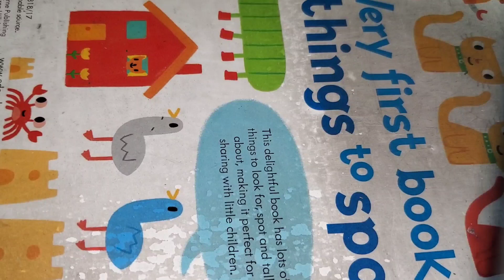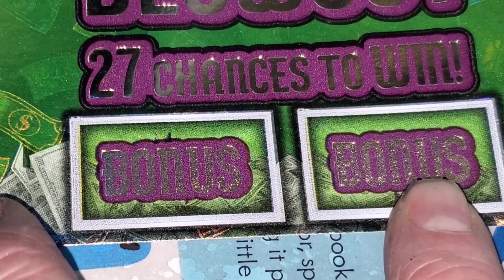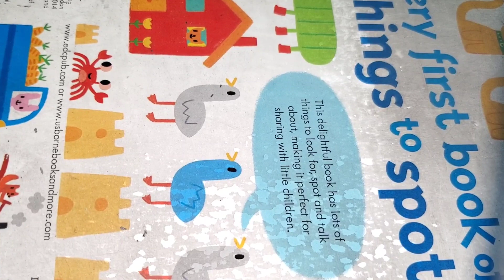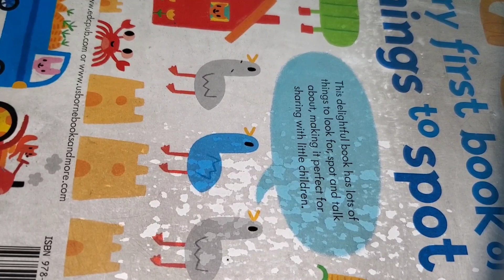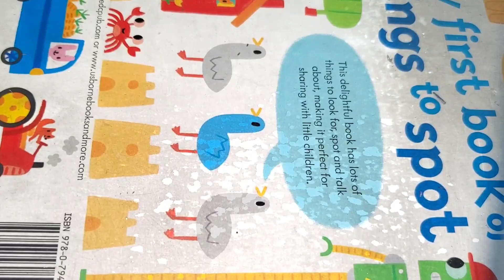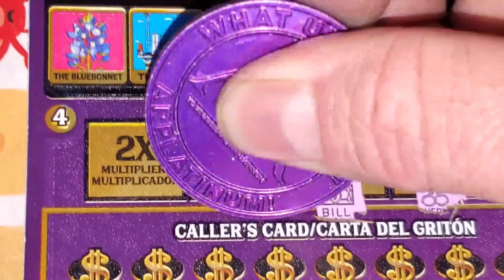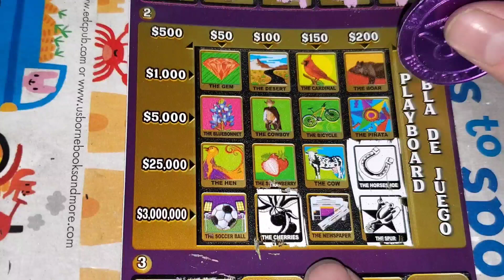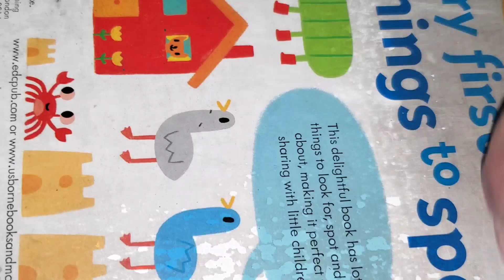WOW! I spent $220 on Lottery tickets and...WOWWWWW! | ARPLATINUM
ARPLATINUM
6942 FM 1960 EAST #189

MATRIX ENGAGED
DEADWOODSIM
MELODY S.
JOHN S.DEADWOODSIM
MELODY S.
JOHN S.
ALEX D.
DREAMIN' OF CLAIMERS.
JACK S.
NEW ENGLAND SCRATCHER.
JAIME M.
FRED C.
B&K SCRATCHERS
AARON H.
LiLbitm0S
Allyson M.
Tim R.
Larry C.
Sasha G.
Cooley Cool.
Frontlinescratcher11B.
Jen C.
Brhane.
Jessica A.
Seadoo.
Jason M.
Kenneth H.
Leo A.
Suzanne A.
Shelly A.
Julio C.
Twisterspotter
David C.
Karen E.
Gamblicious.
Marcy R.
David P.
Robert O.
Elizabeth F.
Jay L.
Evamazon.
ROTHSchild's Claimer's
Reggie H.
Chad C.
Andrew M.
Ryan C.
AK Knight.
Scotty W.
Betty D.
Anthony L.
Juanita F.
Ray R.
Theresa L.
Orlando C.
Rodney R.
Robert B.